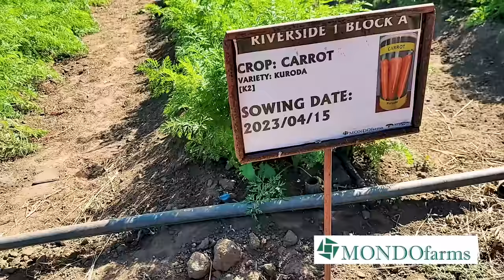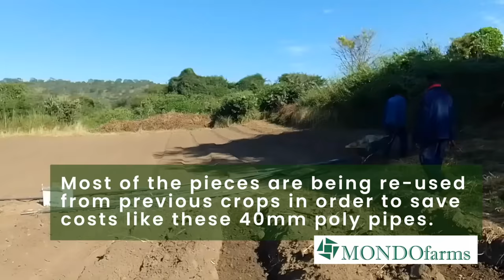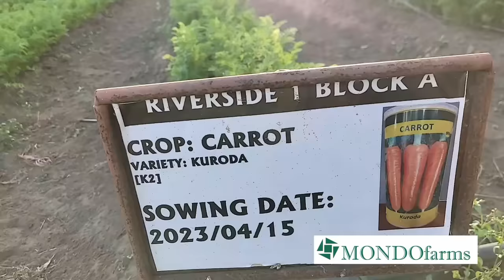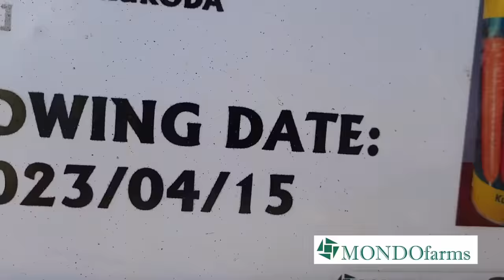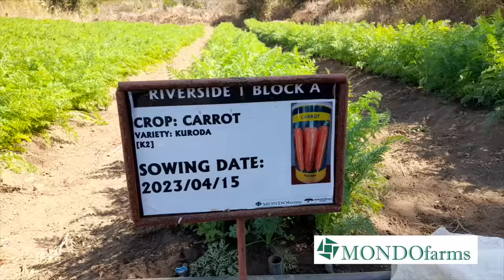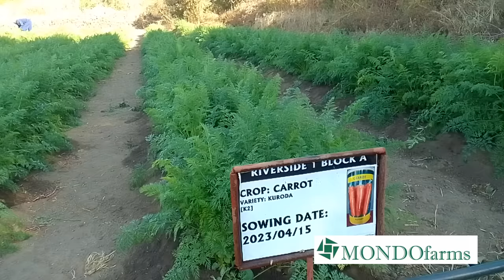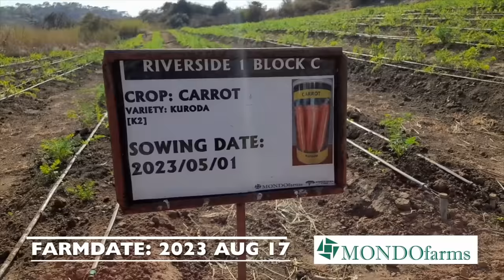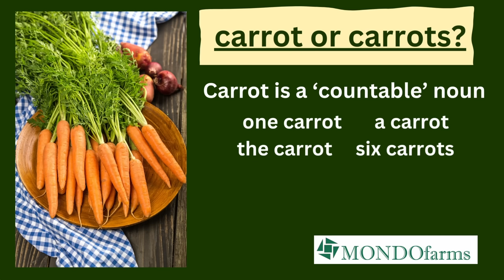Vegetable Farming in Zambia: How We Farm Carrots: From Seed to Harvest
Carrots are a popular root vegetable that are widely cultivated around the world. They belong to the family of plants that includes parsley, celery, and dill. This video shares how and why Mondo Farms cultivates this vegetable.

Like all our Crop stories, it starts with some background on this important and popular vegetable. It then takes an in-depth look back at how we planted and grew a crop of carrot on Riverside 1 Blocks A-C. The process starts with preparing the beds and then planted the seed. We next fed and protected the carrot, before finally starting to harvest.

The video also discusses the benefits of including carrot in our crop rotation strategy for vegetable farming success.